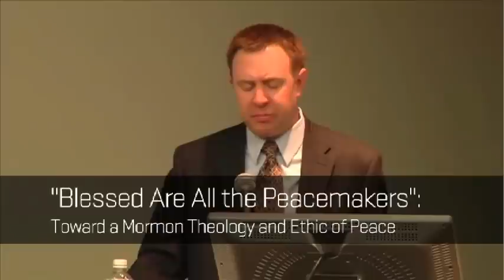UVU: Mormonism and the Internet: Eugene England Memorial Lecture,Patrick Mason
In this lecture, Dr. Patrick Mason, Howard W. Hunter Chair of Mormon Studies and Associate Professor of North American Religion at Claremont Graduate University, argues for a Mormon ethic of peace based upon the Church's Standard Works and the teachings of its prophets. This lecture is UVU's twelfth annual homage to the life and work of Dr Eugene England. Dr. England championed Mormon Studies and ethical awareness within both the Mormon and broader community.